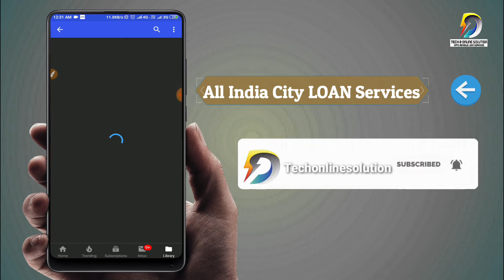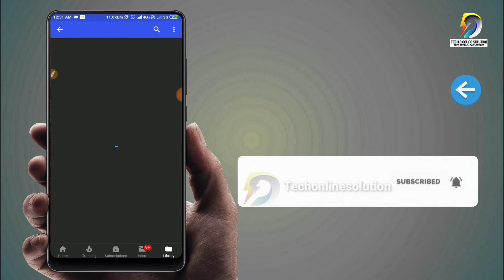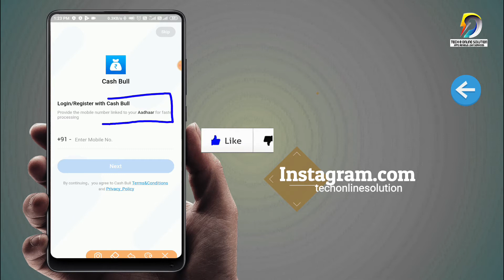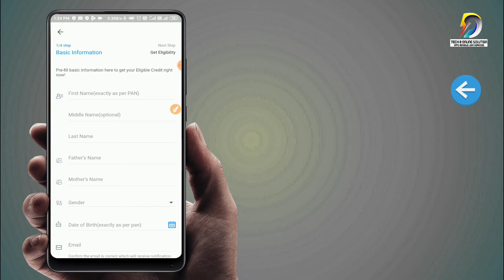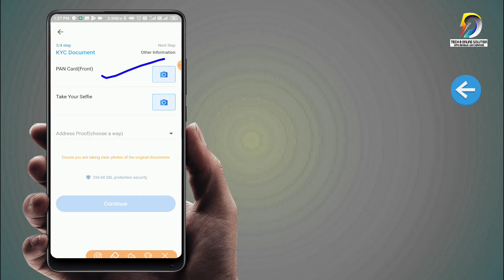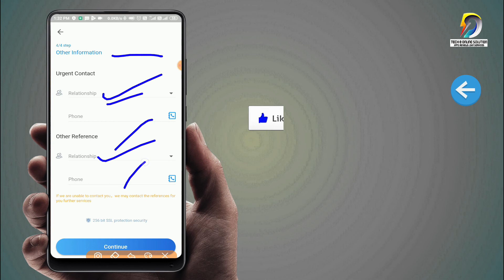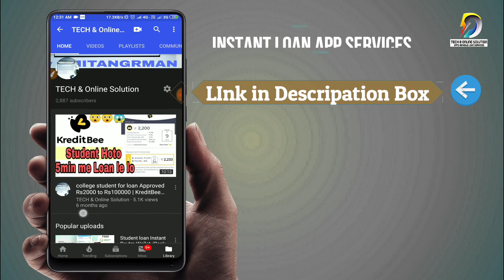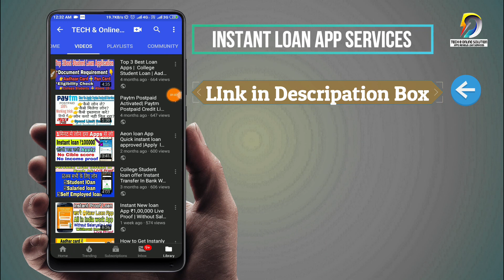Best Instant Personal loan App.Rs.60,000/-CashBull Online Loan| Aadhar+Pan Card | Live Applying Loan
Instant Online Personal Loan App - Cashbull, Cashbull is a Fintech service company that provides the fastest cash loans with an easy, fast and safe process for those of you who are in need of money for various loan needs or sudden loan needs